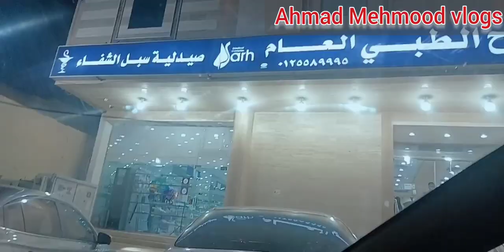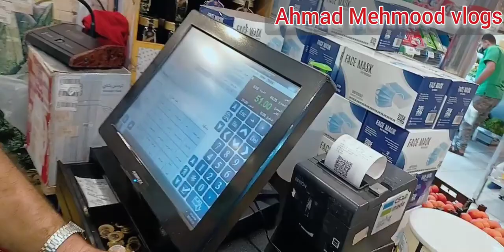aj bahut kam tha aur achank cazn aa giya .Ahmad Mehmood vlogs.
aj ki es video mn main ap ko apny cazn symlwata hu aor aj ka experience ap log0n k sath share krun ga agr ap logun ny abhi tk myry channel ko subscribe nhe kia to the channel Ahmad Mehmood Vlogs ko subscribe kar dein shukrya.